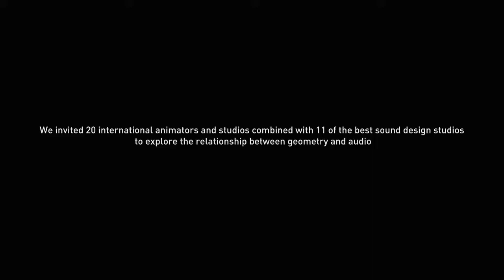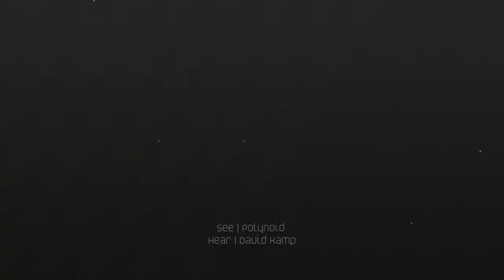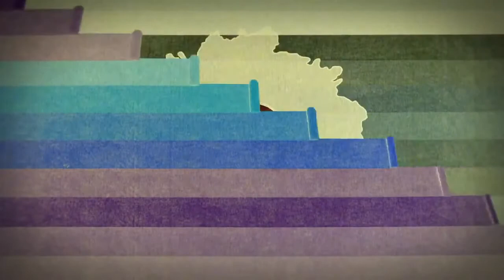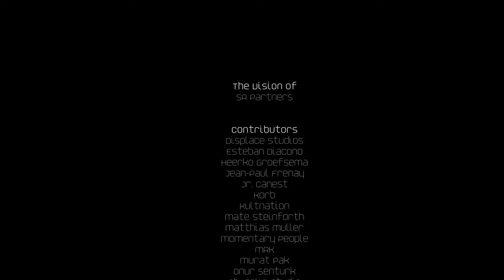Cgi 3D Анимационный Короткий Hd: «Резонанс» By - Sr Partners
Резонанс - абсолютно безумный совместный проект с более чем 30 независимыми визуальными и звуковыми дизайнерами / студиями.

Цель состояла в том, чтобы исследовать связь между геометрией и звуком уникальными способами.

Особая благодарность за четкие снимки, которые отлично справились с мастерингом аудио, а также с рендером, который предоставил нам доступ к их потрясающей рендеринга.

Слышать || Audionerve | Сжигание | Cypheraudio | David kamp | Эхолаб | Hecq | Michael fakesch | Мутантный музыкальный автомат | Радиальный звук | Коробка игрушек аудио | Студия takt | Всемирная банда

Resonance-film.com для получения более подробной информации и возможностей для получения одной из версий Blu-ray и dvd с ограниченным тиражом полного фильма.

Резонанс был инициирован и создан партнерами sr.